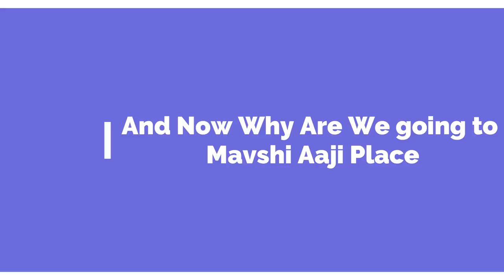.......आणि अचानक निघावं लागलं | Marathi Vlog 115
Credits:- Special Thanks @VlogNoCopyrightMusic  for the background score